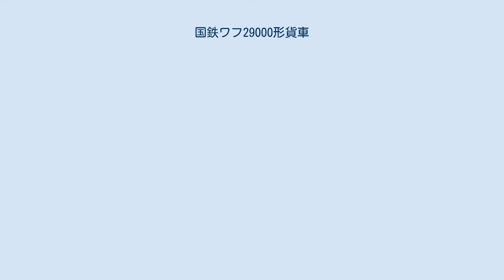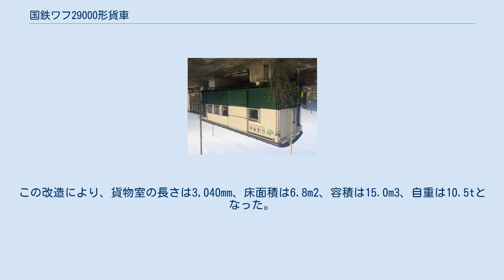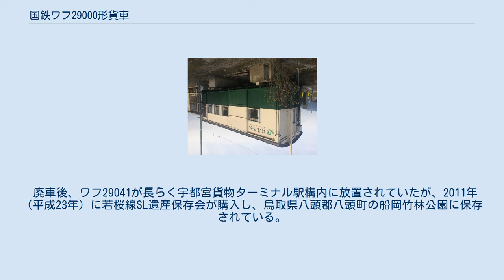国鉄ワフ29000形貨車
廃車となったワフ29000形の駅舎への転用例（信濃平駅） 国鉄ワフ29000形貨車（こくてつワフ29000がたかしゃ）は、かつて日本国有鉄道（国鉄）に在籍した有蓋緩急貨車である。
 本形式は、1954年（昭和29年）に日本車輌製造本店で100両（ワフ29000 - ワフ29099）が製造された、7t積二軸有蓋緩急車である。
 太平洋戦争後、国鉄では車掌車としてヨ3500形が製造されていたが、地方線区では牽引定数の関係から有蓋緩急車が求められておりその要求に応える形で製造されたのが本形式である。
ワフ25000形の流れをくむ貨物室重視の設計であるが、車掌の執務環境改善のため、荷重を同形式の8tから1t減らし、車掌室を拡大した。
そのため、ヨ3500形とは異なり車掌室に出入台が設置されておらず、車掌室の妻面中央部に窓1枚、側面には窓2枚と乗務員用の開き戸が設けられている。
また、側窓にはユニットサッシュの考え方が取り入れられている。
車掌室の屋根上にはガーランド型通風器が1個設けられている。
 車体は鋼製（内装は木造）で、台枠ともども溶接組み立てとなっている。
貨物室には幅1,400mmの鋼製片引戸が1か所（片側）に設けられている。
走り装置の軸ばね吊り受けは（一段）リンク式で、最高運転速度は65km/h、車軸は12t長軸である。
荷室の寸法は、長さ4,300mm、幅2,250mm、高さ2,200mm、床面積9.7m2、容積21.3m3である。
全長は7,850mm、全幅は2,480mm、全高は3,710mm、軸距は4,200mm、自重は9.7tで、車軸位置は貨物室側にオフセットしてあり、車掌室側のオーバーハングは1,650mm、貨物室側のオーバーハングは1,200mm（いずれも端梁までの長さ）である。
 しかしながら、車掌室の執務環境が悪いため、ワフ25000形の近代化改造によるワフ35000形化改造が終了した1966年（昭和41年）、本形式の近代化改造が実施され、全100両がワフ29500形に準じた出入台付きの車体に一新された。
これにより、貨物室を縮小して5t積みとし、その分車掌室を拡大して電灯装置とストーブを取り付けた。
この改造により、貨物室の長さは3,040mm、床面積は6.8m2、容積は15.0m3、自重は10.5tとなった。
同時に走り装置も二段リンク式に改造して、最高運転速度は75km/hに向上した。
なお、この改造に伴う改番は実施されていない。
 本形式は、他の有蓋緩急車とともに全国で使用されたが、1985年3月14日のダイヤ改正で貨物列車への車掌車連結が廃止されたのにともなって用途を失い、1986年（昭和61年）までに全車廃車となった。
 廃車後、ワフ29041が長らく宇都宮貨物ターミナル駅構内に放置されていたが、2011年（平成23年）に若桜線SL遺産保存会が購入し、鳥取県八頭郡八頭町の船岡竹林公園に保存されている。